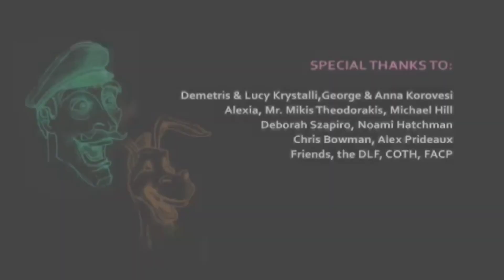MARIZA|Animation Short Film|Morel stories|Hindi kahani|@Delightfull Cartoons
[  ]cartoons ,morel stories, funy stories, adventure stories and all types of stories  for children
[  ] morel stories
[  ] morel stories in hindi
[  ] cartoons stories
[  ] funy stories
    Friendship
    Friends
haris and friends
morel stories
hindi kahani
a kidszonepakistan
delightfull cartoons
delightful cartoon